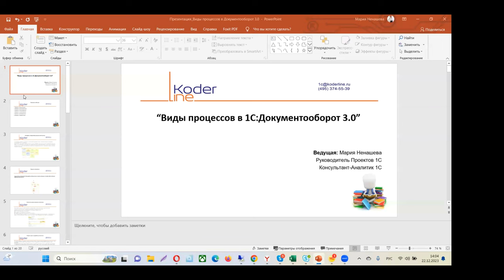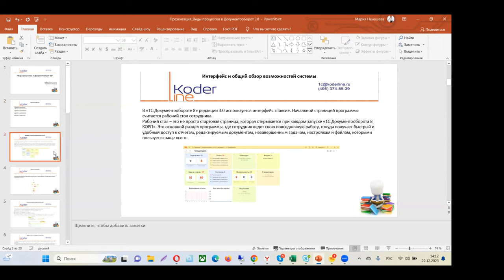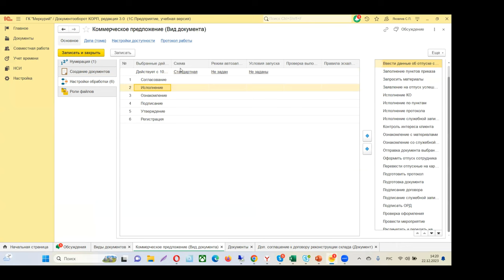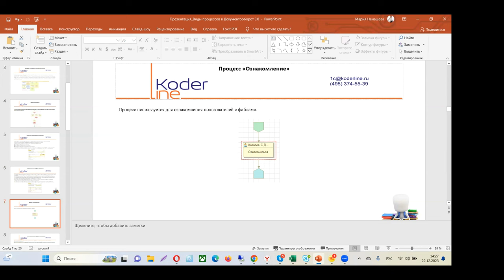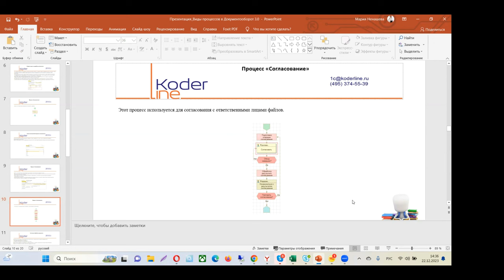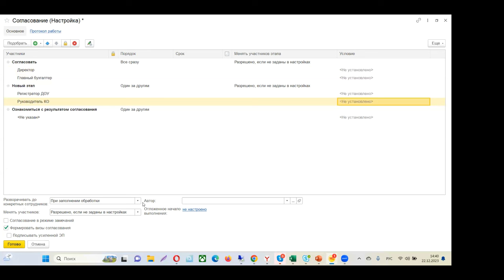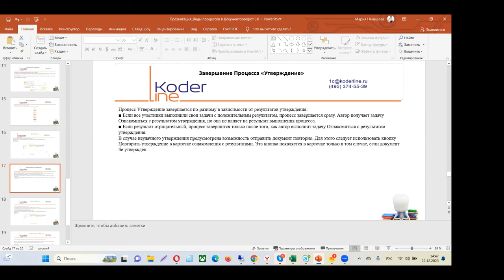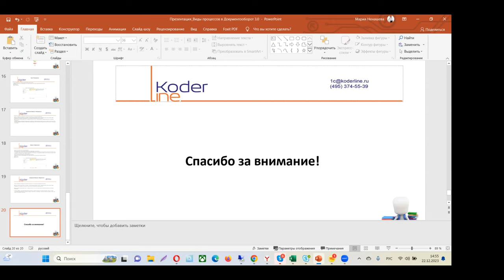Вебинар «Виды процессов в 1С:Документооборот 3.0»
Компания «Кодерлайн» провела вебинар «Виды процессов в 1С:Документооборот 3.0»

Описание
Система 1С:Документооборот 3.0. позволяет автоматизировать процессы, связанные с документопотоками в организации. При этом важно обеспечить максимально комфортный интерфейс, необходимые разрезы доступа к документам, возможность оперативно находить и производить действия с документами. 1С:Документооборот 3.0 объединил в себе все пожелания пользователей при работе с предыдущей версией, теперь работа пользователей в системе стала еще эффективнее. В ходе вебинара будут рассмотрены виды процессов, их назначение, особенности применения, разобраны практические примеры использования видов процессов в системе.

Программа
1. Процесс «Исполнение»

2. Процесс «Ознакомление»

3. Процесс «Рассмотрение»

4. Процесс «Согласование»

5. Процесс «Утверждение»

6. Процесс «Подписание»